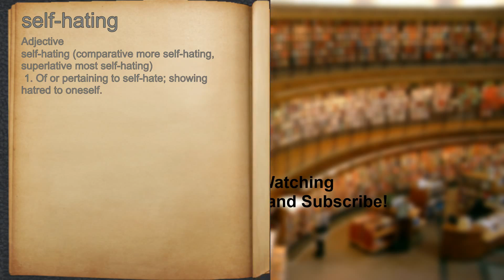What does self-hating mean?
A spoken definition of self-hating.

Intro Sound:
Typewriter - Tamskp